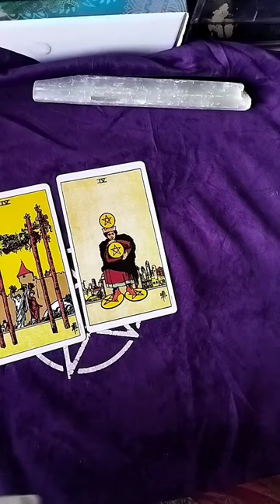Zhao Lusi and Wu Lei: When will they work together again?